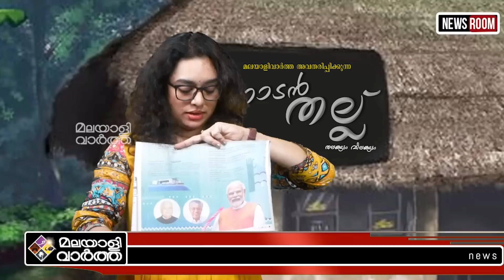Nadan Thallu പിണുവിനെ സൈഡാക്കി